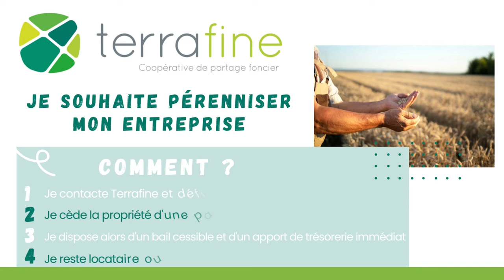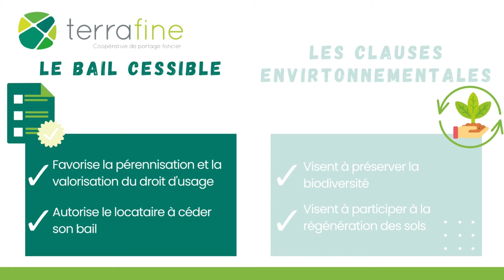Terrafine en levée de fonds sur LITA.co !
Créée en 2016 par Jean-Jacques Gaudiche, expert en gestion immobilière rurale et militant pour une agriculture plus respectueuse du vivant, la foncière Terrafine vient en aide aux agriculteurs en situation d'impasse économique, tout en les accompagnant vers des pratiques agroécologiques. L'ambition de la foncière agricole solidaire est de favoriser la transmission des terres agricoles, de valoriser les métiers du secteur, afin de maintenir la vitalité dans les territoires français.

Retrouvez toutes nos levées de fonds en cours sur notre site internet ⟶